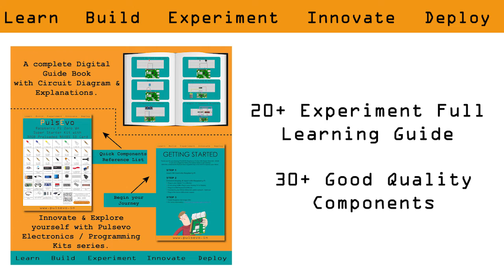2226 PulsEvo Raspberry Pi Zero WH Super Starter Kit with 32GB Preloaded NOOBS SD Card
The PulsEvo Pi Zero W Super Starter kit is ideal for electronics enthusiasts and very useful for getting started with the Raspberry Pi development environment. In addition, thanks to the guide included in this kit, any enthusiast can start creating simple, or even complex projects, even if you have not used a development board before. For most sensors and components in the kit, detailed lessons and commented codes are available, so working with different sensors will become easier.